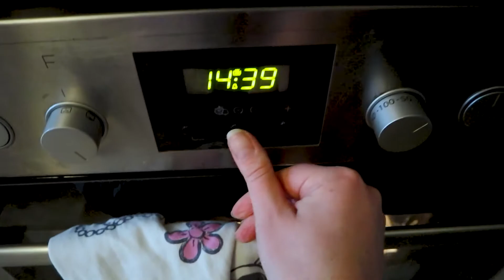VlogMas 2021 | Bruchschokolade zum verschenken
Willkommen zurück zu einem neuen VlogMas-Video! Heute mache ich nochmal Bruchschokolade zum verschenken.

TOLLE ANGEBOTE & SHOPS

Spezialangebot - Sicher dir als Amazon Prime Kunde jetzt 3 Gratis Hörbücher von Audible*.

Meine Kamera*
Vlog-Kamera*:

** Dieses Buch wurde mir als Rezensionsexemplar kostenlos vom Verlag zur Verfügung gestellt.